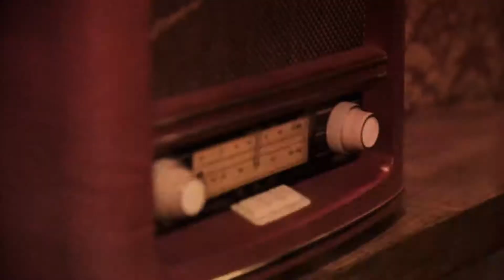Clue Cracker - Jail Break - Tunbridge Wells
Our brand new trailer is out!!